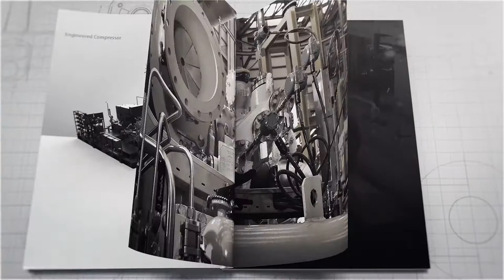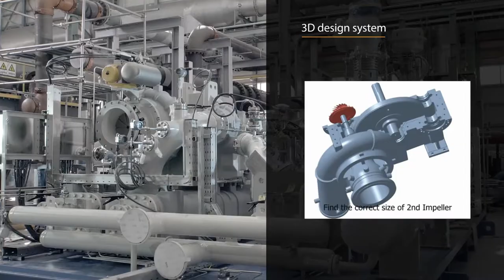Hanwha Power Systems Introduction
Hanwha Power Systems
Compressor business